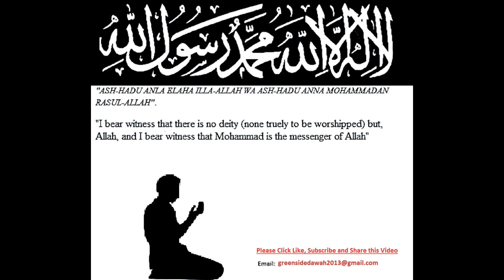Bangla: Secularism vs Religious Freedom